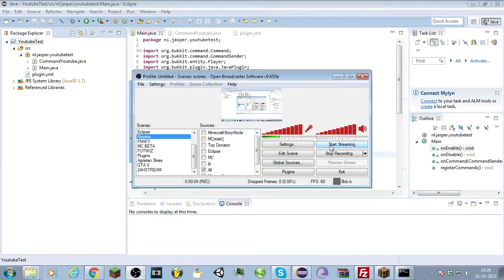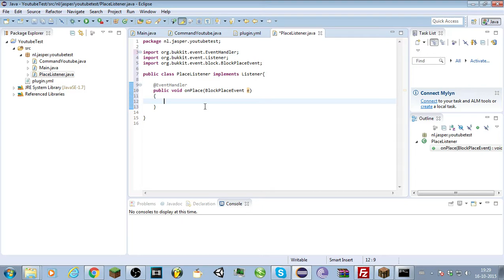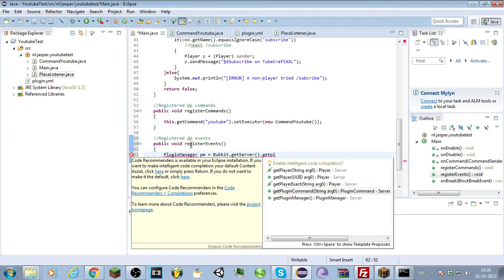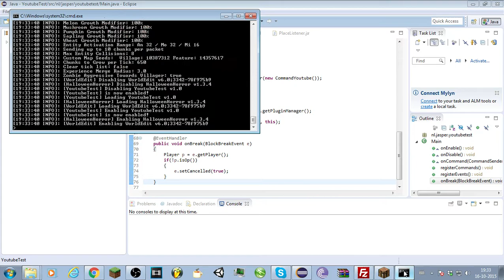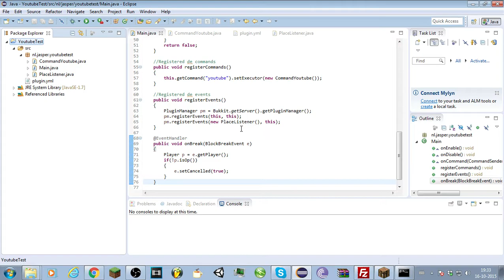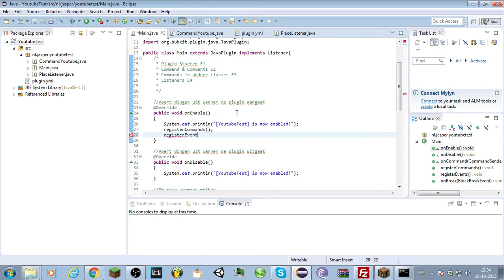Spigot Coding Remastered E4 - Listeners [DUTCH]!